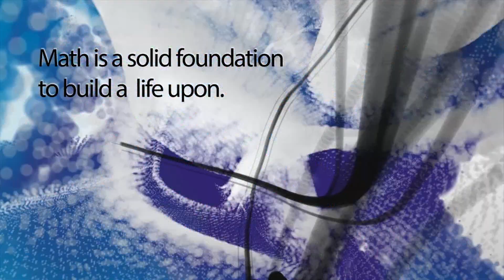Math for the Brain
The CreativeMath4Kids program is designed to help teach kids to do mental math from the ages of three and up. After years of testing in a real school environment the program is now available as a home study program which means that kids around the world can take part in this extremely beneficial system for learning quick mental math.

Whether your child has experienced difficulty with math or you simply want to give your child a head start or just more confidence with mathematics, We believe that every child needs to be prepared for their future, committing to this program can allow kids at ages three, four, five to start learning the essential foundation basics of the mathematics systems.

Parents who have used this program have experience positive results. The Creative4MathKids instructors are teachers themselves, so we know the requirements that kids need to advance on throughout their early school experience.

By boosting children's confidence and allowing them to learn solid math curriculum requirements at an early age, it's very possible for kids to get more excited about learning and face less intimidation when it comes to mathematics as they advance through their school education.

Kids experience accelerated achievements in mathematics. When children learn an individual concept they then utilize these concepts to take on further mathematical structures. This means that as soon as kids master adding and subtracting double digit figures it's only a matter of time before children advance into great challenging programs.

We have many testimonials from the parents to prove how successful their children are progressing. When kids get a solid basic foundation in the principles of math their progress will only accelerate through the duration of their education. By regularly keeping up with the program and challenging themselves, it's possible for preschool and kindergartner school children to boost their mathematics skills to understand simple and complex mathematics which will prepare them for the next stage of their education. With a good basis in mathematics kids don't need to feel overwhelmed or intimidated in school but rather can have more excitement to learn, and be given the ability to succeed in any area of study that they choose.

We also offer in person live tutoring, and also this home / school study math foundations program.

Advance your child NOW...

Some of our kids have won awards, scholarships, and have been written up in newspapers also have won the President's award for scholarly excellence.

If you like what we are doing please let your friends and family know about these 20 video testimonials in our channel for their viewing and consideration, you have a chance to help a child to be ready for a great future by helping them to excel and love math.

Please contact -
RJ Wije

Some additional Information for your consideration.
According to the Massachusetts Early Education, approximately 85 percent of your intellect, personality, and social skills is developed by the age of five. In order to increase your child's academic and even professional success, you must take some time to focus on early education. Studies have shown that during the early years of a child's life, the brain develops up to one hundred trillion synapses the wiring between two brain cells that absorbs new learning. The more synapses developed during this time, the more they can learn in later life.

Also, studies have proven that children who are exposed to early learning (tutoring, preschool, etc) are more likely to graduate high school, have less behavior problems throughout their schooling, have lower instances of involvement in crime in teen and adult life, have longer attention spans and a greater retention, have improved social skills over other children, have less need of special education in later school years, and generally receive better grades.

Even if your child is attending a preschool program, it is still vitally important that you stay engaged in their learning process. Your child will cherish and remember what they learn from you more so than something they learn from someone else. Educators view parents as an integral part of the learning process and even refer to parents as the child's "first and best teacher."